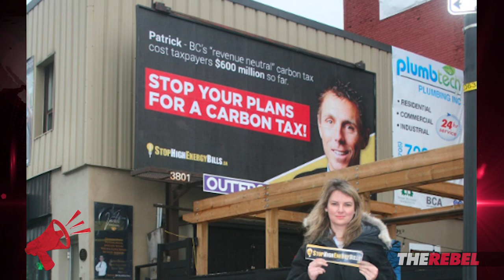"Revenue neutral carbon taxes don't exist"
Christine Van Geyn of the Canadian Taxpayers Federation talks about their new billboard campaign denouncing Patrick Brown's carbon tax. MORE